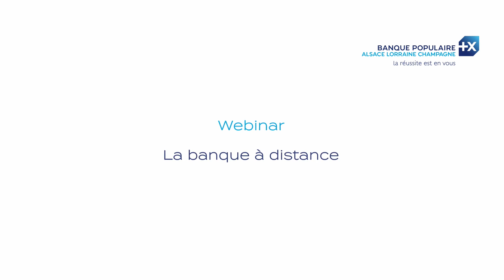Webinar #1 - La Banque à Distance